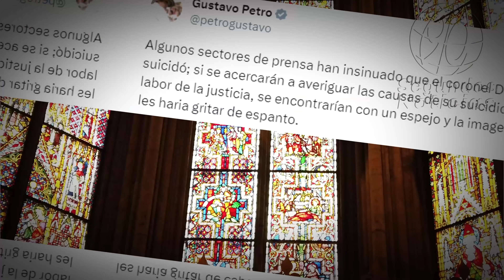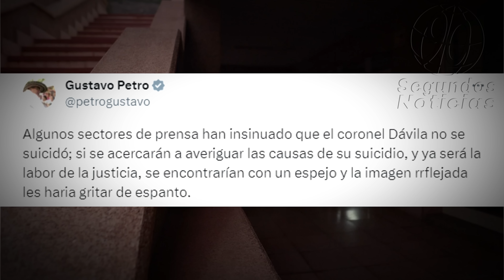🛑🎥Conspiraciones y vértigo: El presidente Petro desenmascara una verdad impactante👇👇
En la madrugada de hoy, el presidente Gustavo Petro, desde Alemania, respondió contundentemente a las acusaciones irresponsables e irrespetuosas realizadas por la generadora de contenido Vicky Dávila a través de la revista Semana.👇👇
90 Segundos Noticias, Somos independientes, con neutralidad e imparciales, objetivos y honestos en su concepto estricto. Sin prejuicios, justos y equilibrados. ...